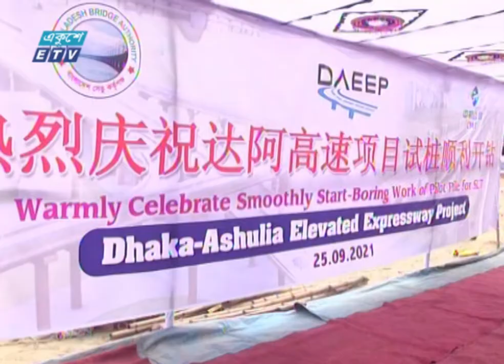জুনে পদ্মা সেতুতে গাড়ি চলবে | ETV News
প্রতিবেদক:  রিয়াজ সুমন
আগামী বছরেই চালু হবে পদ্মাসেতু, কর্ণফুলি টানেল, মেট্টো রেল
আগামী বছরের জুনেই পদ্মাসেতুতে চলবে যানবাহন। এ সময়ের মধ্যেই নির্মাণ কাজ শেষ করে স্বপ্নের পদ্মাসেতুর উদ্বোধন করবেন প্রধানমন্ত্রী শেখ হাসিনা। ঢাকা আশুলিয়া এক্সপ্রেসওয়ে প্রকল্পের নির্মাণ উদ্বোধনী অনুষ্ঠানে সড়ক পরিবহন ও সেতুমন্ত্রী ওবায়দুল কাদের এ তথ্য জানিয়েছেন। এছাড়া, আগামী বছরের মধ্যে চট্টগ্রামের কর্ণফুলি টানেল, মেট্টো রেলও চালু হবে বলে জানান ওবায়দুল কাদের। বিস্তারিত জানাচ্ছেন রিয়াজ সুমন।

২০০০ সালের ১৪ই এপ্রিল এটি সম্প্রচার কার্যক্রম শুরু করে। টিভি চ্যানেলটির খবরে নতুনত্ব ও অভিনবত্ব থাকার কারণে দর্শকদের কাছে বিপুল জনপ্রিয়তা লাভ করে। দেশ বিদেশের সর্বশেষ খবর, নাটক, সিনেমা, ডকুমেন্টারিসহ নানা খবর ও বিনোদনমূলক অনুষ্ঠান প্রচারিত হয় একুশে টেলিভিশনে।